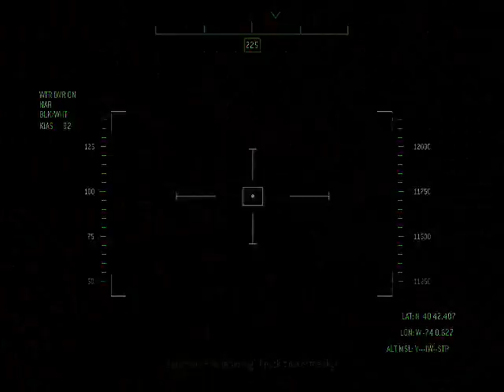Call of Duty Modern Warfare 3:1.kampaň